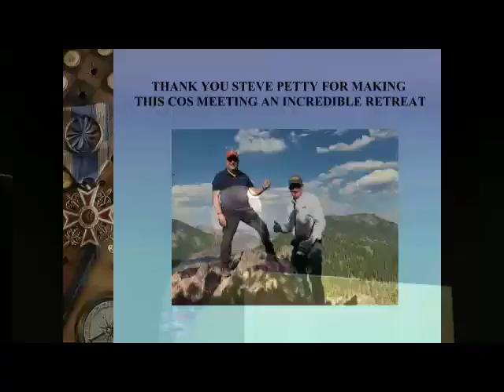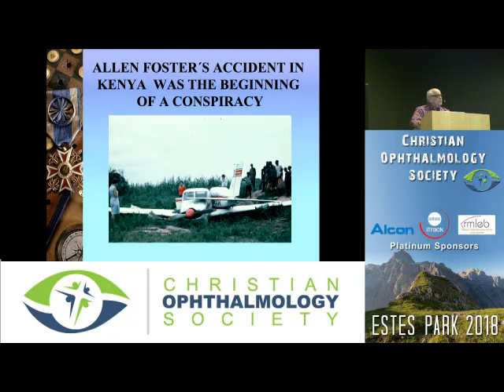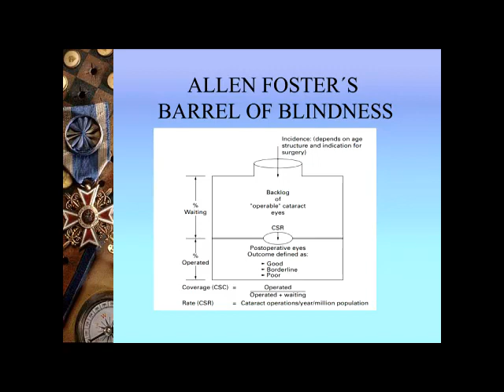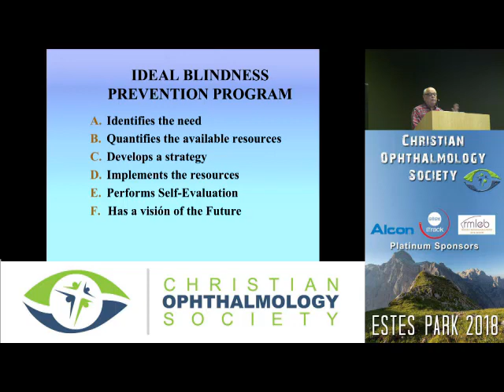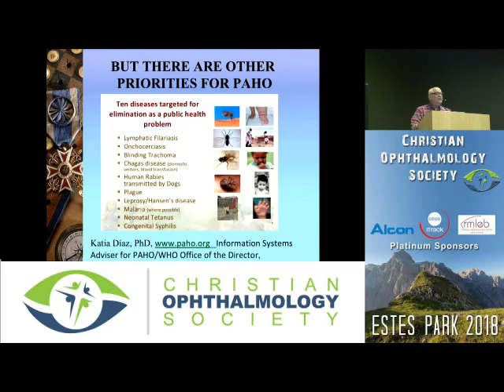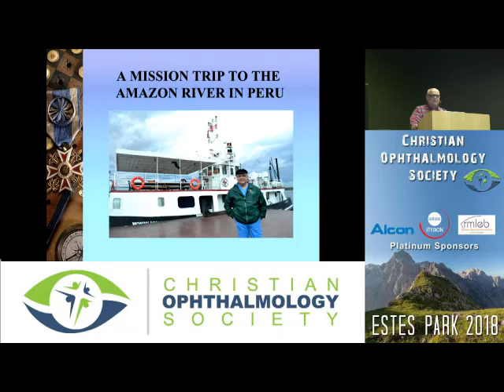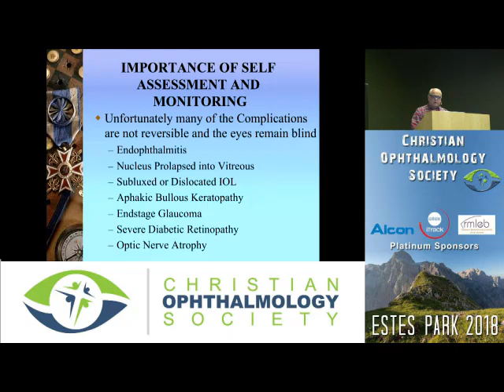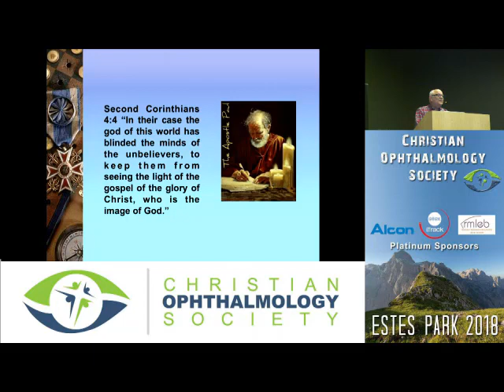The Haves and the Have Nots - What Would Jesus Do?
Juan Batlle shares this special lecture at the 42nd Annual COS Meeting in Estes Park, CO - July 2018